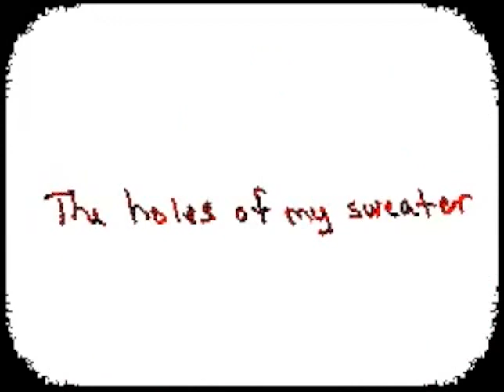AlbinoChu[emoji:n18]'s Flipnote [Sudomemo] - Sweater Weather MV